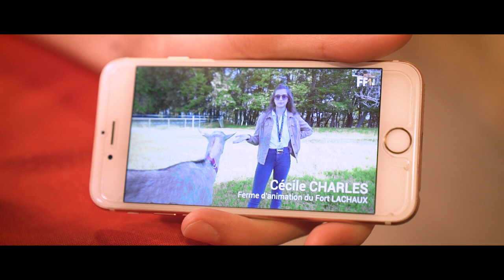FF1J 2019 - Maneki Media - Garçon s'il vous plaît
par l'équipe Maneki Media
Thème 2019 "J'aime les garçons !"